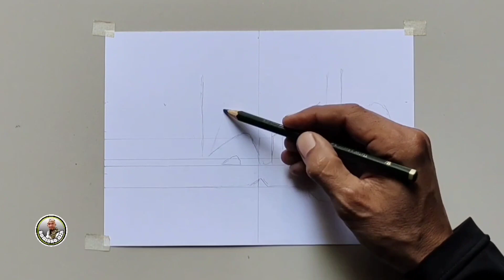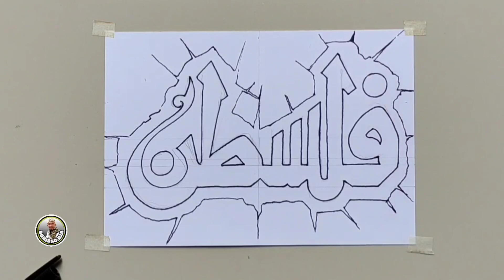Palestina vs Israel 2023 terbaru - Menggambar dan Mewarnai Bendera Palestina - Israel Palestine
Palestina : Menggambar dan Mewarnai Bendera Palestina dengan oil pastel – Israel Palestine

Palestina
palestine
Palestina hari ini
Palestina terkini
Palestina Israel
Israel
Israel terkini
Israel hari ini
Israel palestina
palestina vs israel
israel vs palestina
palestina vs israel 2023 terbaru